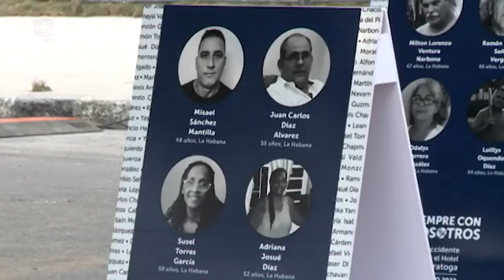Pueblo de Cuba rindió tributo a víctimas del accidente en Hotel Saratoga